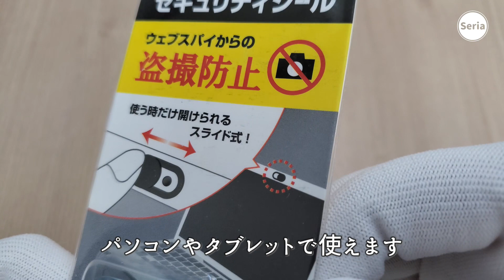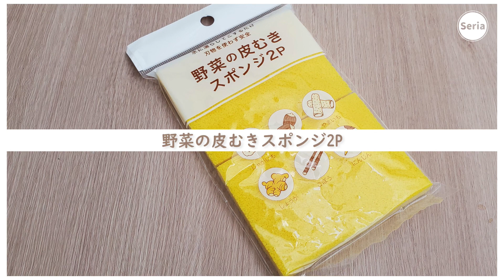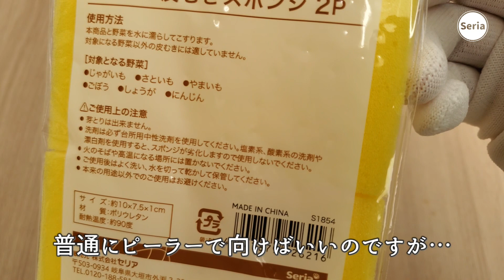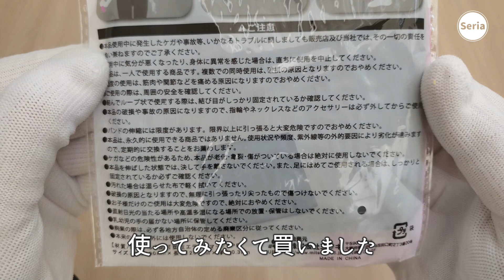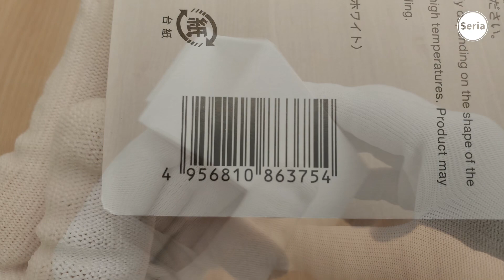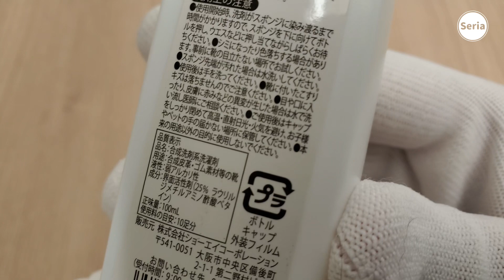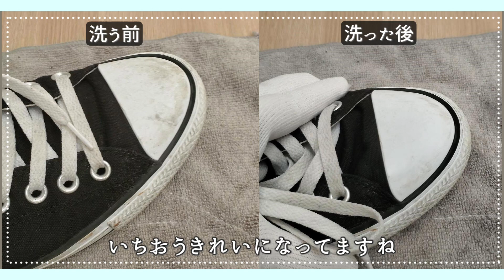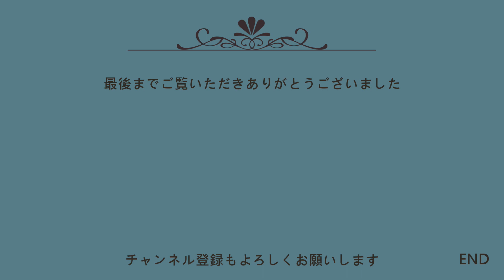【100均】セリアの新商品などお買い物／皮むきリベンジ／ファイルボックスポケットシリーズ／汚れ落としなど…実用性のあるモノ中心に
セリアの新商品など生活に使えるものをご紹介しています

★コロナ感染者の数が全国的に広がっていて
　購入品の紹介を控えようかと思ったりもするのですが
　おうちでの暇つぶしにご覧いただきたくこれからも
　感染防止対策をしながら食料品を買いに行くついでに購入した商品を
　紹介していこうと思っています